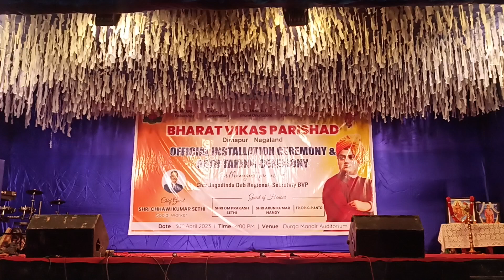Team DWS academy performed at Bharat Vikas Parishad dimapur Nagaland |northeast India|harharmahadev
Team DWS academy performed at Bharat vikash parishad installation program at DIMAPUR NAGALAND 2023

Please leave your valuable feedback in the comment section